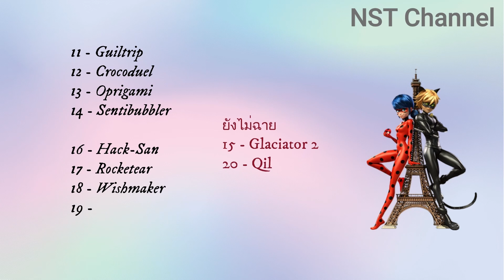รวมรายชื่อตอน ภาค 4 Miraculous Ladybug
ภาค 4 ฉายหหมดทุกตอนแล้ว
❌ห้ามรีโพส
🎥 คลิปอื่นที่น่าสนใจ
- สรุปตอนมิราคูลัสทั้ง 14 เฉพาะที่ฉายแล้ว
- สิ่งที่แมริเน็ตพูด ในตอนพิเศษเซี่ยงไฮ้